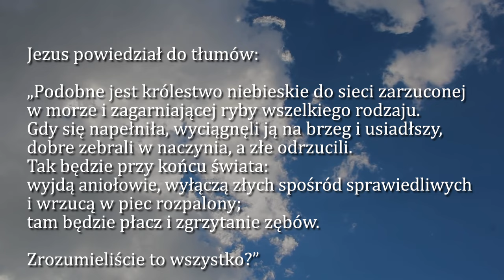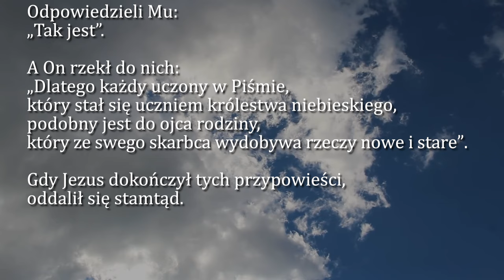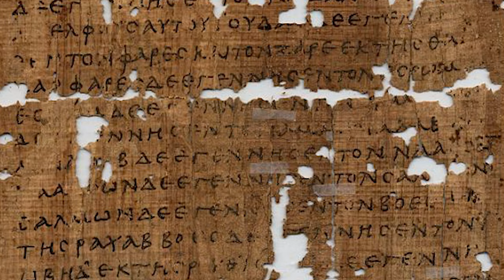Dobra Nowina na dziś | 1 sierpnia - św. Alfonsa Marii Liguoriego, biskupa i doktora Kościoła